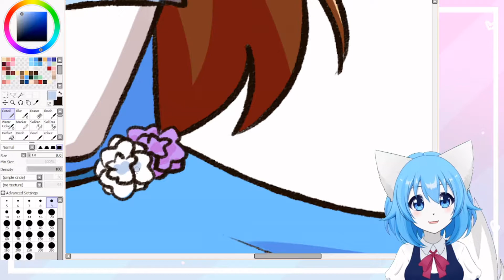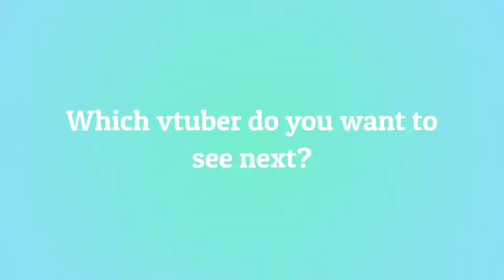10 Most Viewed @wolfychuuu Clips February 2022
Check out wolfychulive!